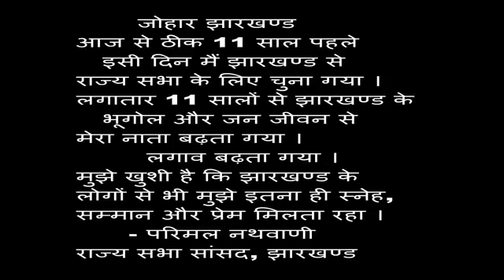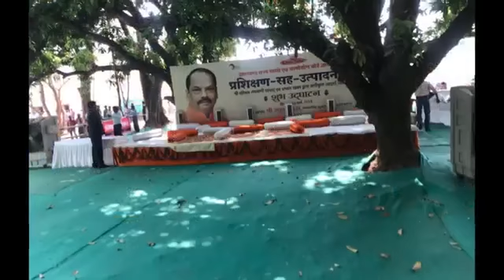11 years of Jharkhand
26 मार्च, 2019 की मेरे लिए खास अहमियत है। 11 साल पहले 26 मार्च 2008 को मैं झारखण्ड से पहली बार राज्य सभा के लिए निर्वाचित हुआ। पिछले 11 सालों में संसद के अंदर और संसद के बाहर झारखण्ड के लिए कुछ प्रदान करने की मैंने कोशिश की है। इन सालों मे झारखण्ड के लोगों से भी मुझे काफी मान-सम्मान और आदर-सत्कार मिला है जिसकी मुझे बेहद खुशी है।

March 26, 2019, is an auspicious day for me.11 years ago, on March 26, 2008 I was elected to Rajya Sabha from Jharkhand for the first time. All these past 11 years I tried to contribute a bit for Jharkhand, both within and outside parliament. I am glad that I received lots of love, affection, and respect from people of Jharkhand during all these years.